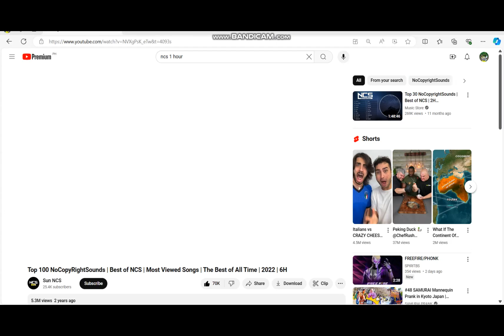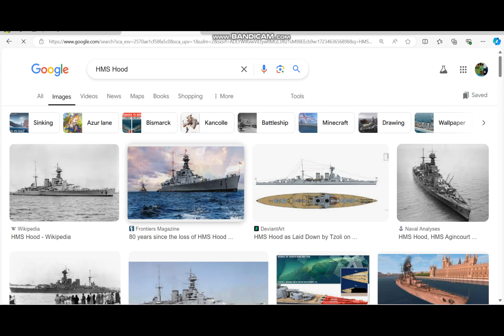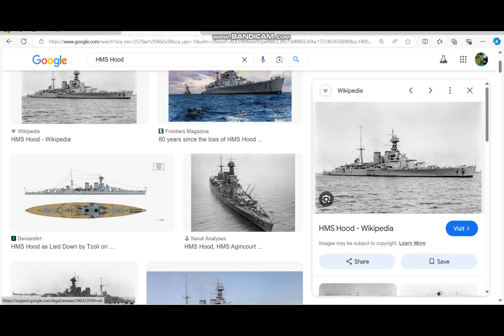Roblox Plane Crazy: Tutorial RMS Titanic 2 Part 5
Hello Eveyone RMS Titanic 2 is Done
I Hope You Enjoy Your Ride Oceanliner
Next Video HMS Hood Battleship